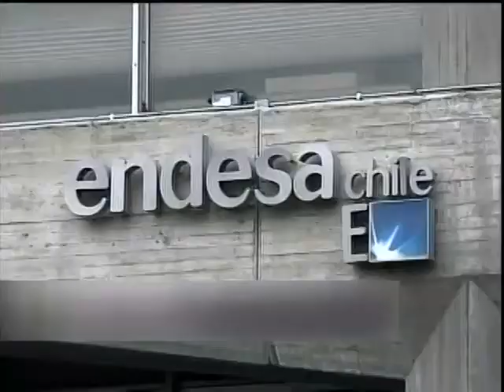Resumen de noticias de hoy martes 07 de Agosto en Hora 20